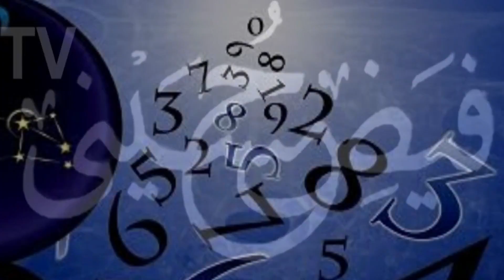Kya Safar ke Month main Jinaat Nazal Hota hain | Hifazat ka Wazifa | Jafar Gulfam ali Hussaini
Channal Link 👇

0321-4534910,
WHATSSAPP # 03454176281